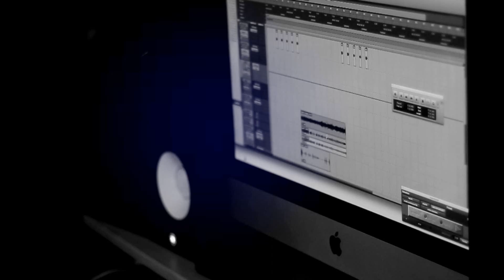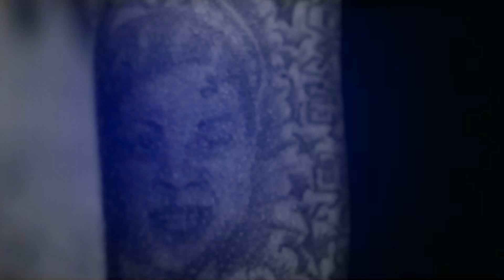Loud Pak/Lil Rickey-Return of the Real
GO DOWNLOAD "Return of the Real" RIGHT NOW